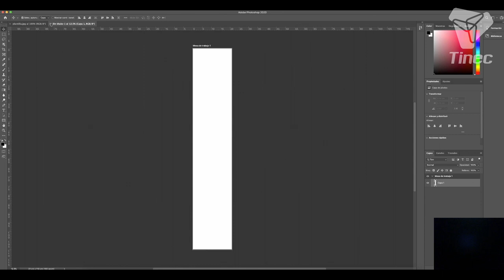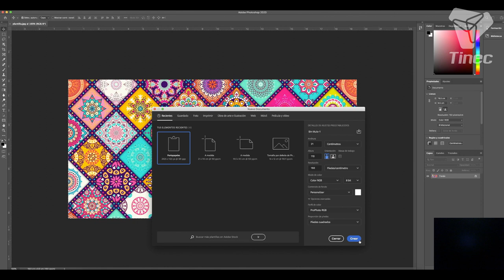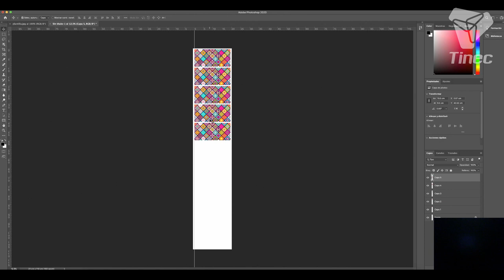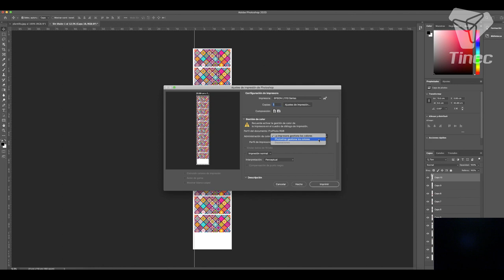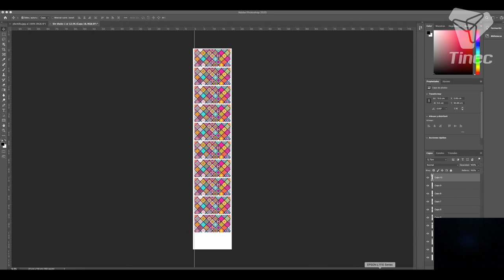Video Papel 100mts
Aprende a usar el Papel de Sublimación por rollo (21cm X 100mts) en tu impresora de escritorio.
Usar papel por rollo te va a permitir hacer impresiones de hasta 1,10 metros, donde podrás ahorrar tiempo, esfuerzo y dinero, ya que gracias a esta configuración que te explica José luis Esquivel podrás hacer una impresión corrida de uno o varios productos de una sola vez sin ningún contratiempo, realmente útil y rentable, con la misma calidad del Papel de Sublimación Tinec® que ya todos conocen.
Atento a más videos Tutoriales para que aprendas cosas útiles para tu taller de Sublimación de la mano de Tinec®.
Visita la sección “Donde Comprar” en tinec.com, y así poder ayudarte en la adquisición de estos productos. Escríbenos al correo para mas información, recuerda colocar el País desde donde escribes y tu número de teléfono”completo”, con código de área, para poder asistirte mejor.